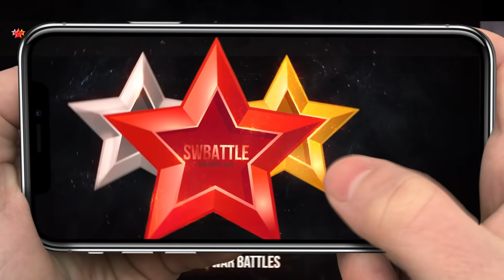HIGH DAMAGE YOLO TEAM with RAOQ, HAN and WOLYUNG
Han (Dark Ninja), Wolyung (Dark Sky Dancer), 2A Raoq (Fire Inugami) and more Summoners War monsters.